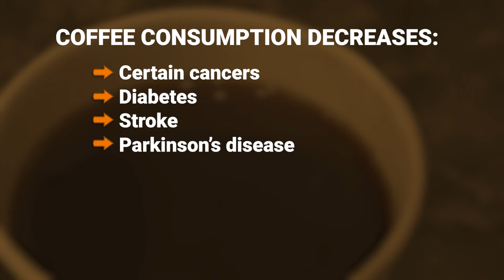CAFFEINE: THE GOOD AND THE BAD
It perks you up and provides a boost of energy but is it worth it? We share the benefits and drawbacks of the most commonly used drug in the world